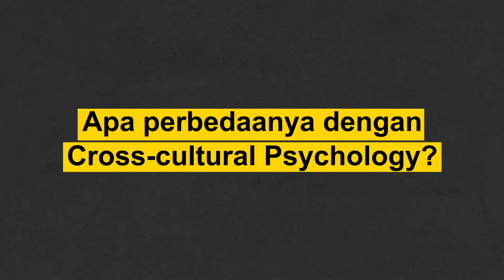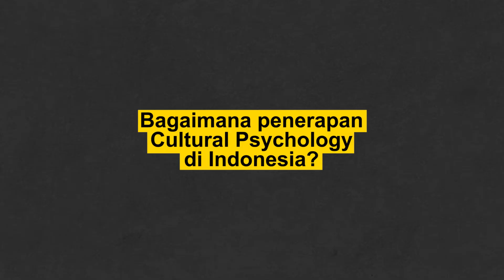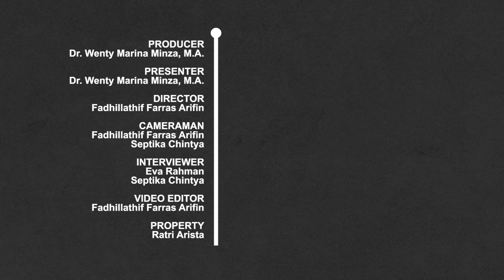4. Cultural Psychology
Producer, Presenter: Dr. Wenty Marina Minza, M.A.
Director, Video Editor: Fadhillathif Farras Arifin
Cameraman: Fadhillathif Farras Arifin, Septika Chintya
Interviewer: Eva Rahman, Septika Chintya
Property: Ratri Arista